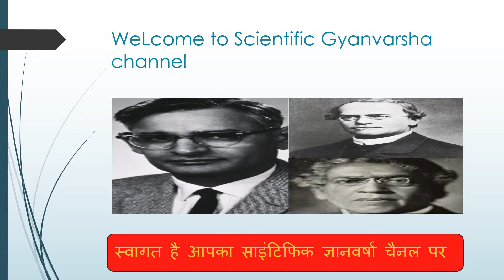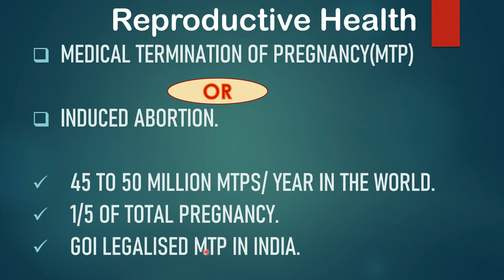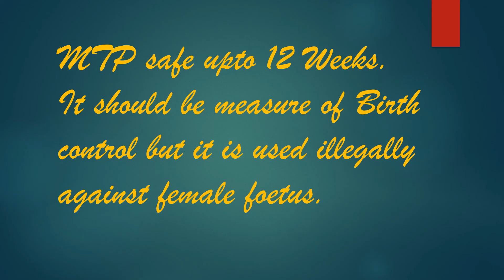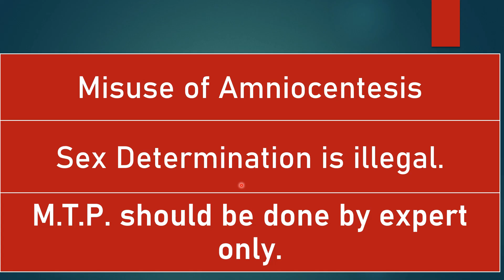Medical Termination of Pregnancy (MTP)| Induced Abortion| Reproductive Health|Chapter 4 Class12 Bio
जीवविज्ञान कक्षा 11 एवं 12 एन सी ई आर टी ( हिन्दी एवं अन्ग्रेजी माध्यम) ।

जीवविज्ञान , विज्ञान वर्ग के सबसे रोचक विषयों मे से एक प्रमुख विषय है जिसका सीधा जुड़ाव हमारे जीवन से है ।

जीव विज्ञान कक्षा 11 व 12 का पाठ्यक्रम एन सी ई आर टी पैटर्न पर हिन्दी एवं अन्ग्रेजी माध्यम दोनो को राष्ट्रीय स्तर पर शब्दश: समान कर दिया गया है ।

यह वीडियो उन छात्रो की सहायता के लिए बनाया गया है जो हिन्दी परिवेश में रहते हैं परन्तु अन्ग्रेजी माध्यम में अध्ययन करते हैं तथा वे जो हिन्दी माध्यम से अध्ययन करते हैं ।

जीवविज्ञान की हिन्दी काफी क्लिष्ट होने के कारण हिन्दी माध्यम के छात्रो को उसे समझने मे परेशानी होती है तथा अन्ग्रेजी माध्यम के छात्रों को हिन्दी परिवेश का होने की वजह से विषय के कन्टेन्ट को कई बार पढ़कर समझना पड़ता है ।

इस विषय के बारे मे जितना प्रचारित है उतना आसान नही है क्योकि इसमे प्रयुक्त टर्म काफी कठिन होते है।

अक्सर देखा जाता है कि हिन्दी माध्यम से पढ़े छात्र जब मेडिकल प्रवेश परीक्षा की तैयारी करते हैं अथवा उच्च शिक्षा ग्रहण करते हैं तो अचानक बायोलोजी के अन्ग्रेजी टर्म सामना पड़ता है तो उन्हे काफी कठिनाई होती है ।

"इस वीडियो का उद्देश्य है अन्ग्रेजी माध्यम के छात्रों को आसान भाषा मे समझाना तथा हिन्दी माध्यम के छात्रों को बायोलॉजिकल इंग्लिस टर्मिनोलोजी से अवगत कराना ।"